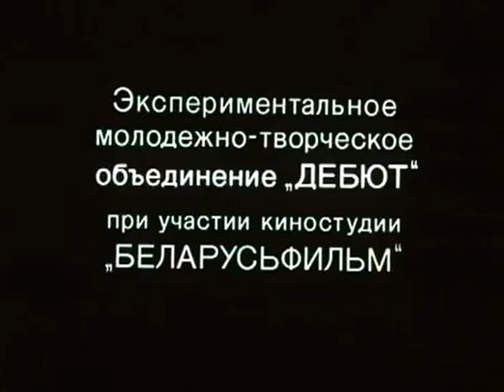Притча о Гассане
По мотивам сказки Власа Дорошевича «Человеческая память»